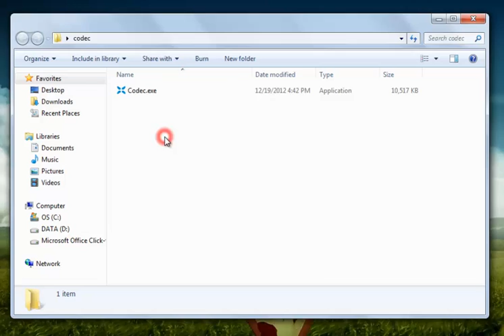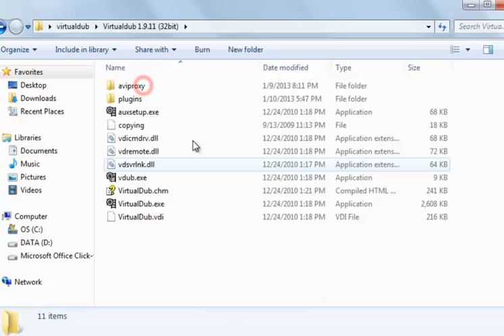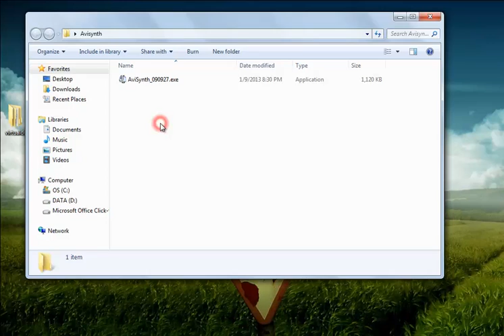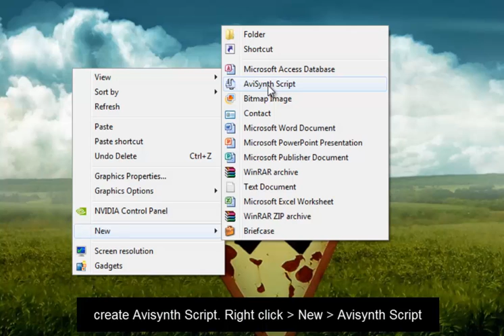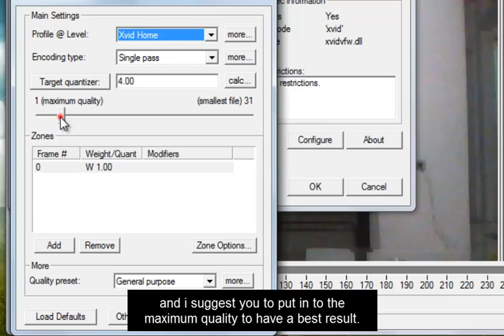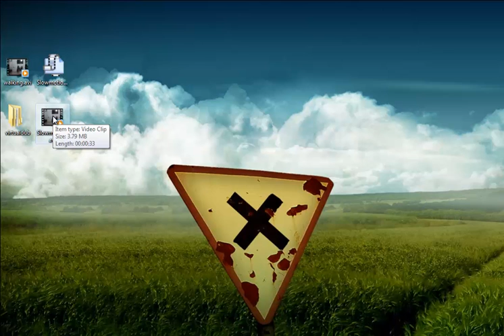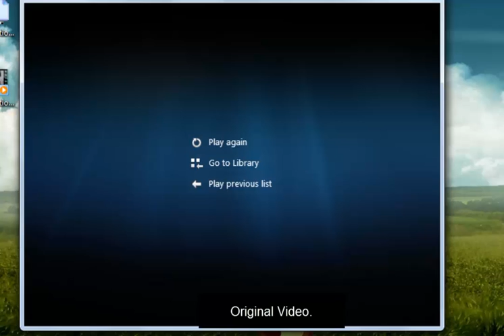SLOWMOTION using avisynth + msu_frc + mvtools2 + virtualdub TUTORIAL WITH LINKS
DirectShowSource("C:\Users\mark\Desktop\walking.avi",fps=120, audio=false)
# assume progressive PAL 25 fps or NTSC Film 23.976 source
super = MSuper(pel=2)
backward_vec = MAnalyse(super, overlap=4, isb = true, search=3)
# Use block overlap, halfpixel accuracy and Exhaustive search
forward_vec = MAnalyse(super, overlap=4, isb = false, search=3)
# num=4 seams to multiply the framerate by 4
MFlowFps(super, backward_vec, forward_vec, num=4*FramerateNumerator(last),den=FramerateDenominator(last))